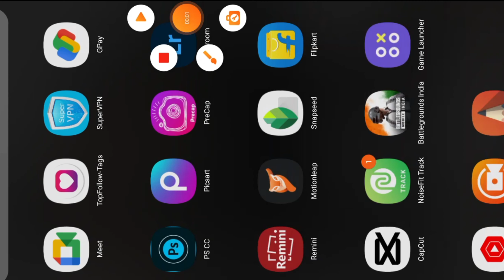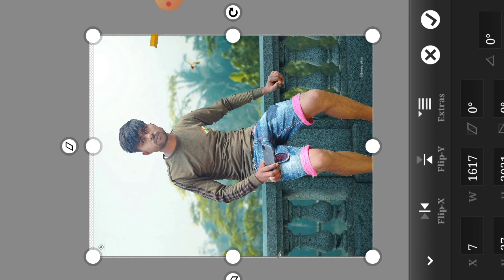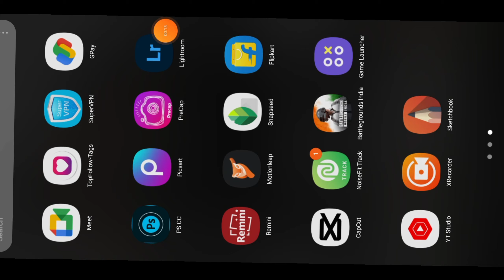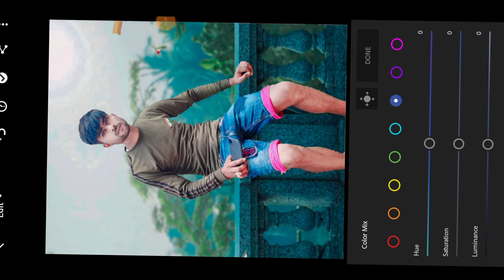prrofational 😱😱photo edite bagraund change 😱😱please subscribe to my chanal ❤❤❤🤍🤍